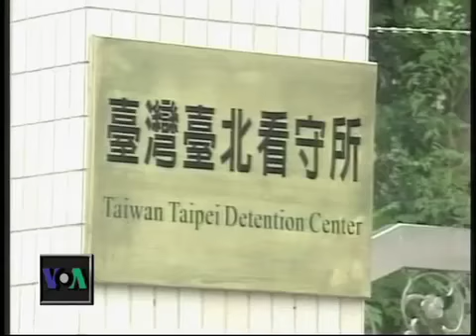蔡英文的竞选策略与陈水扁有何不同？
台湾民进党总统参选人蔡英文不久前表示，台湾就是'中华民国'，'中华民国'就是台湾。舆论认为这是蔡英文首度作出这样的表示。蔡英文的话是民进党"台独"立场软化？还是她的竞选语言？蔡英文的竞选策略与陈水扁有何不同？脸书: